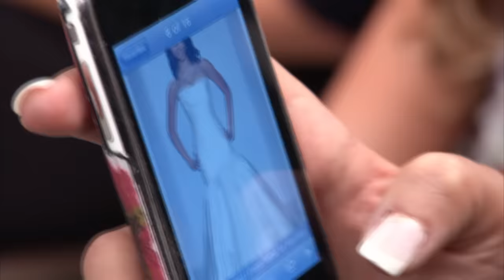Randy And Consultant Help PAY For Army Bride’s Dress! | Say Yes To The Dress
Randy and the consultant are moved by their story and contribute as well! Also, Bride Michelle visits Kleinfeld to find her perfect dress, and her family insists on sparing no expense. But will she want to commit to the cost when she learns the price?